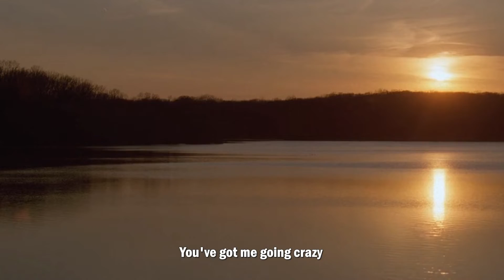Right Here Waiting - Richard Marx - Lyrics - HQ Sound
Scenes from a Movie - The Lake House (2006)